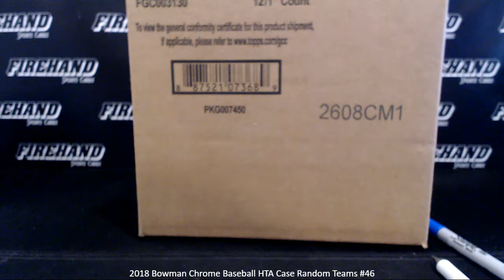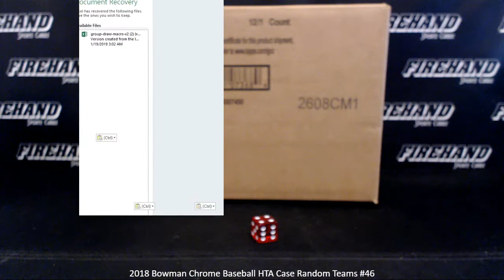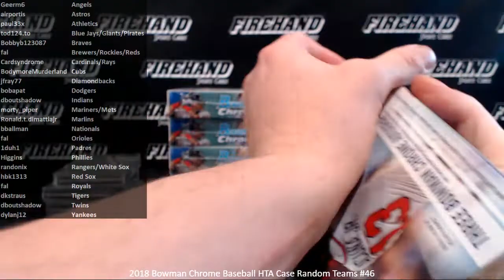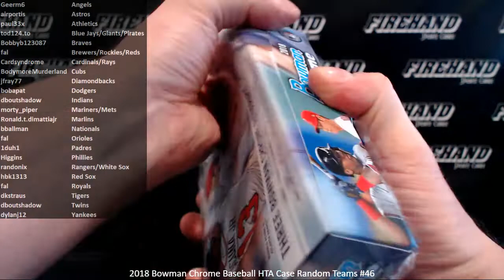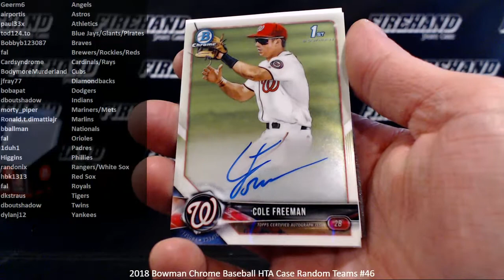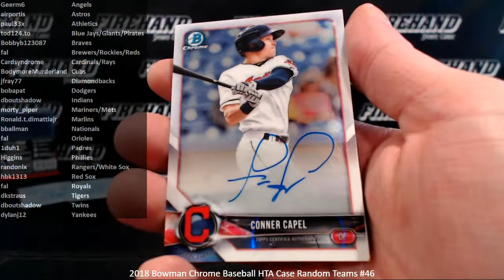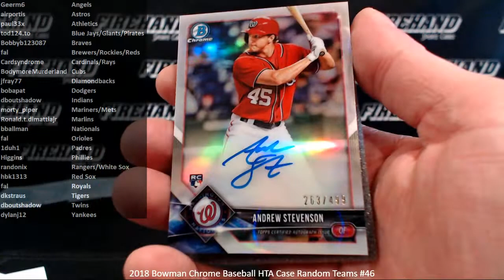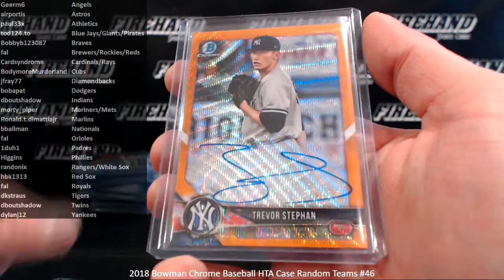2018 Bowman Chrome Baseball HTA Case Random Teams #46 ~ 1/19/19